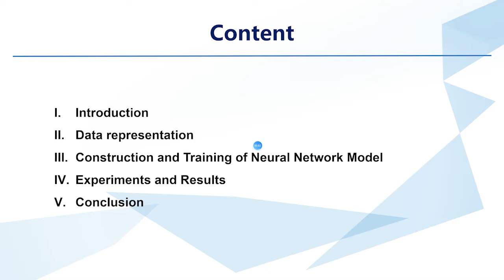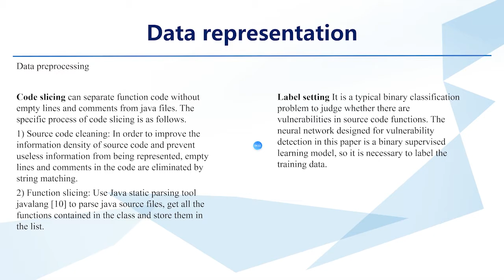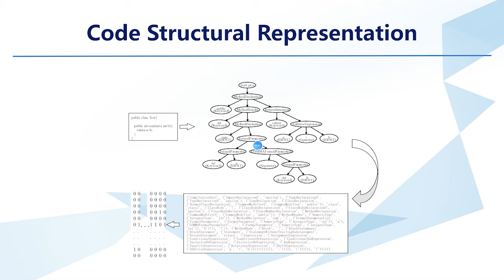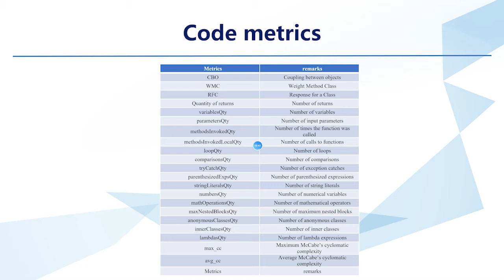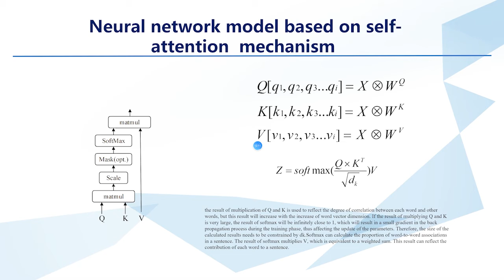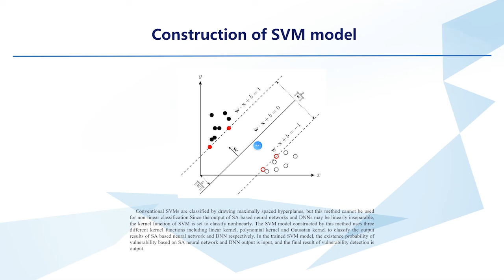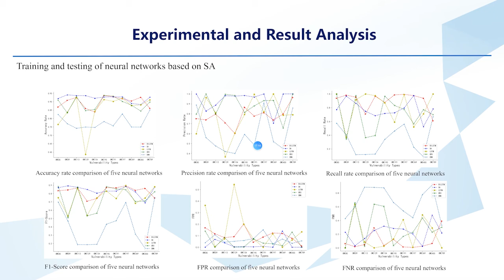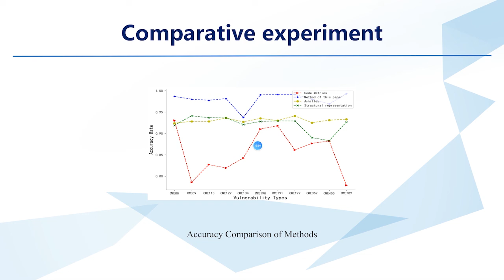Source code vulnerability detection method with multidimensional representation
Authors: Yang, Hongyu (Civil Aviation University of China, School of Computer Science and Technology); Ying, Leyi (Civil Aviation University of China, School of Computer Science and Technology); Zhang, Liang (University of Arizona, College of Information)
4th EAI International Conference on Security and Privacy in New Computing Environments